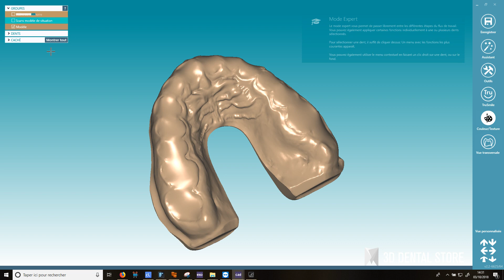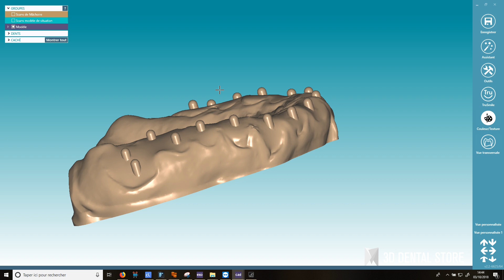Comment créer un wax up interchangeable rapidement?